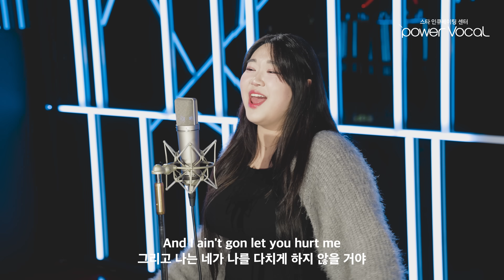24 경희대학교/한양대학교 1차 실용음악과 합격🎉 Chrisette Michele - Visual love(Cover by 김환희)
24 경희대학교/한양대학교 1차 실용음악과 합격🎉
Chrisette Michele - Visual love(Cover by 김환희)

▷Producer by PowerVocal
▷Vocal Lesson/Recording/Director by PowerVocal Vocal Coach Team
▷Vocal by 김환희
▷Mixed by PowerVocal Contents Lab
▷Video Directed by PowerVocal Contents Lab

▷ 무료보컬체크업
📌파워보컬 서울본원